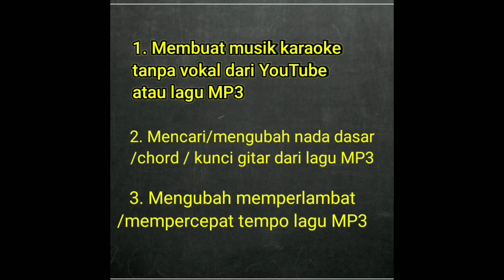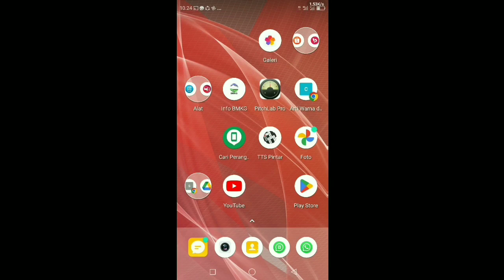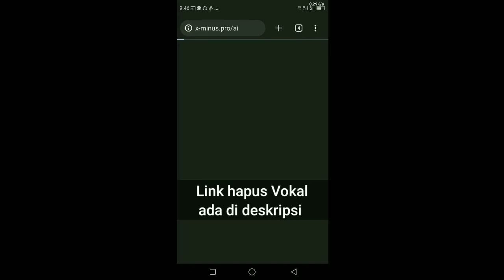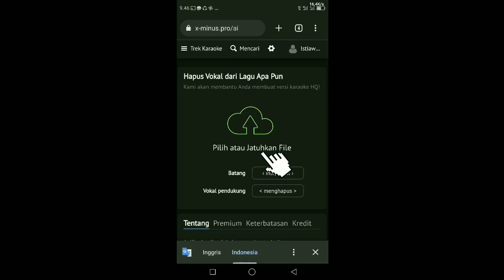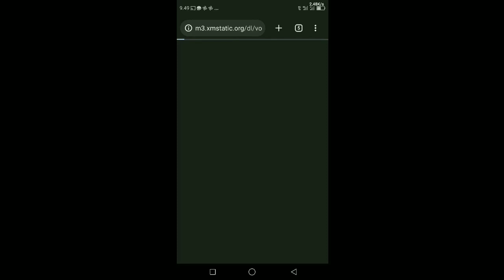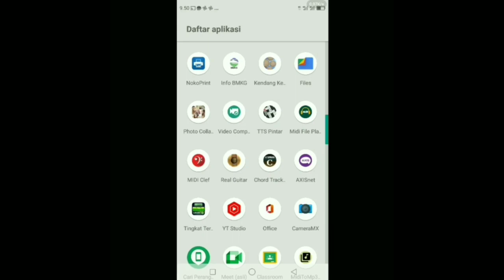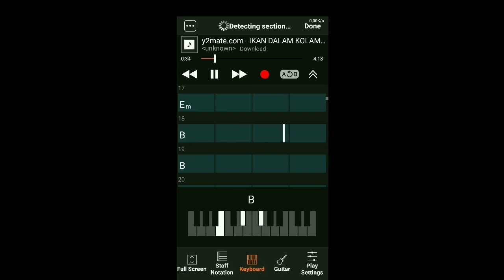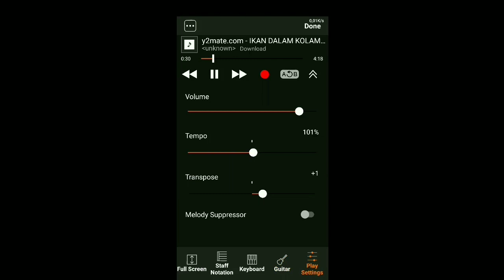Tutorial membuat musik karaoke non Vokal/menghilangkan vokal dari YouTube/lagu MP 3 cuma pake HP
Tutorial membuat musik karaoke no vokal/ menghapus vokal dari YouTube/semua lagu MP 3 cuma pakai HP dan tutorial:
- Mencari mengubah nada chord kunci Gitar dari semua lagu MP 3
- Mengubah menambah mengurangi Tempo lagu MP 3
link You Tube downloader